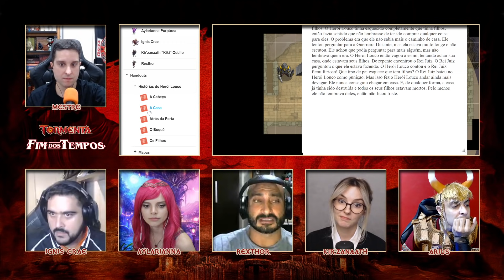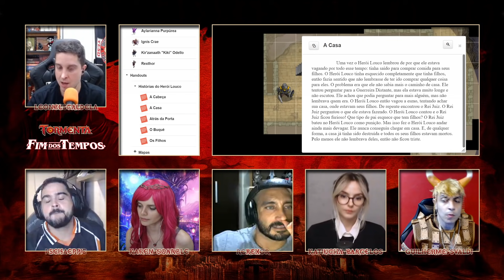Tormenta20 - Fim dos Tempos 25 - O Templo do Vácuo, parte 2b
Acompanhe ao vivo toda quinta-feira, às 20h,

Esse é o segundo trecho (B).
Assista a primeira parte (A).

Os Cães das Colinas continuam explorando a masmorra... E descobrem que nem todos os perigos tiram pontos de vida! Enquanto isso, Arius faz novos amigos improváveis e Rexthor tem um reencontro traumático.

Elenco: Leonel Caldela (mestre), Guilherme Dei Svaldi, Karen Soarele, Katiucha Barcellos, Rex e Tácio Schaeppi (jogadores).